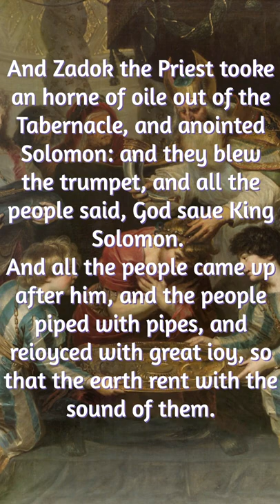Zadok The Priest, The Coronation Anthem. An History And Explanation.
Bibliography:
GotQuestions.org. “Home.” GotQuestions.org, Got Questions Ministries, 12 Feb. 2018,
Schwarm, Betsy. “Zadok the Priest.” Encyclopædia Britannica, Encyclopædia Britannica, Inc., 8 Dec. 2015,

                                                      Photos:
Some Images from: “SOLOMON IS CROWNED KING”
 Sweet Publishing/FreeBibleimages.org.
God bless!